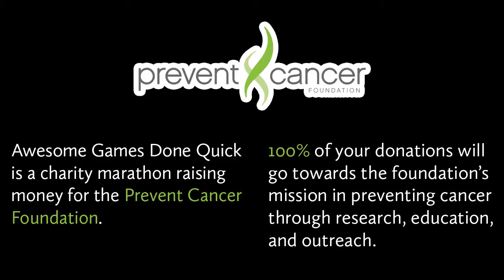SDA Presents Awesome Games Done Quick 2012 - Promo Video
Special thanks to Metroid Metal for allowing us to use the song, and of course Cool Matty for putting the whole video together!

Awesome Games Done Quick 2012 is a Speed Demos Archive ) charity marathon benefiting the Prevent Cancer Foundation The event will be streamed through justin.tv on SDA's front page, from January 4th at 3pm EST, continuing for the next five-and-a-bit days.

I'm going to be there, in person this year! I'll be running Sonic 2, Sonic 3 and Knuckles, and one of Pokemon Red or Blue - which version is decided by your donations. And speaking of donations, there are all sorts of things that your donations can influence! Depending on the game, donations can influence the type of run, which character the player uses, or just get you into the draw for some amazing prizes! for more information.

See you all there, starting January 4!